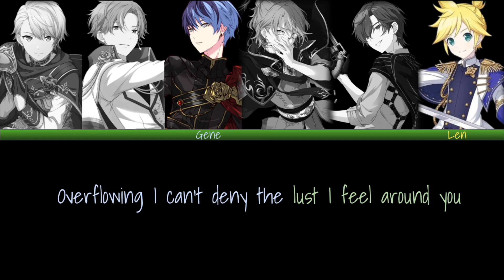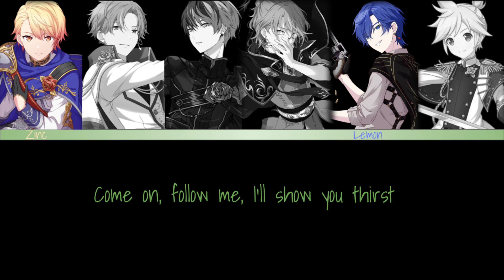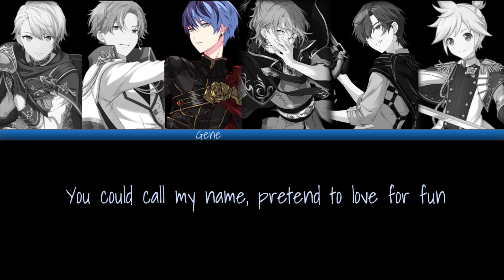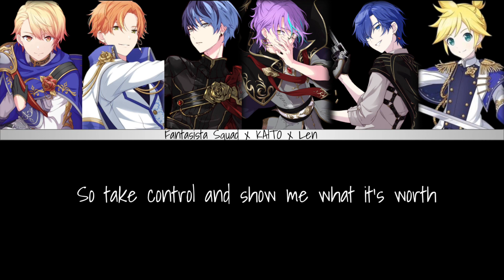Pomp and Circumstance Mv | Cover | Pjsekai Dub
𝐍𝐨𝐰 𝐥𝐨𝐚𝐝𝐢𝐧𝐠…

█ 15%
██ 30%
███ 45%
████ 60%
█████ 75%
██████ 100%

Welcome to Weekend Vivid Cafe Project Sekai Fandub it’s me Eclipse sadly being your Rui va featured in this video along with Zinc (Tsukasa Va), Echo (Singing Akito Va), Gene/Sev (Toya Va), Lemon (Kaito Va), and Len as Len Va. We have all come together to make this monstrosity of a cover. (Thank you KAI for taking away these sillies moans like hhhhh) Anywho we hope you enjoy and there will be more April fools covers coming soon! :DD -🚀

• 𝐅𝐞𝐚𝐭𝐮𝐫𝐞𝐝 𝐂𝐚𝐬𝐭 •
Zinc as Tsukasa Tenma || He/They/Bun

Echo as Akito Shinonome || He/They
Anywhere EchoAtlas

Gene as Toya Aoyagi || He/They

Eclipse as Rui Kamishiro || He/They

Lemon as Kaito || Any Pronouns

Len as Kagimine Len || They/Them

• 𝐄𝐝𝐢𝐭𝐨𝐫 •
Kags|| She/Her

• 𝐂𝐫𝐞𝐝𝐢𝐭𝐬 + •
Song by Umetora
Lyrics by Kura and Rachie, soft-edited by Razzy